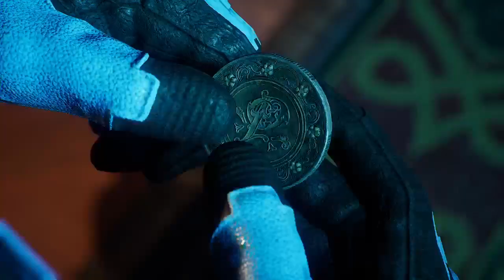Gotham Knights Walkthrough Gameplay Part 5 Powers Club